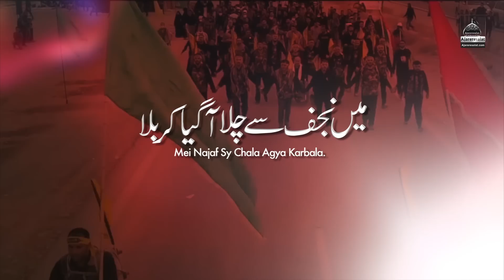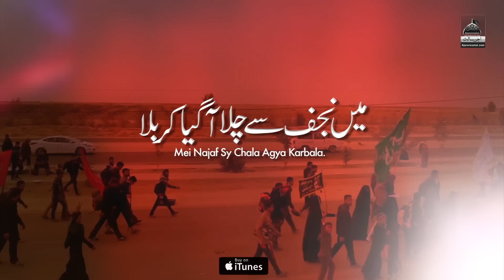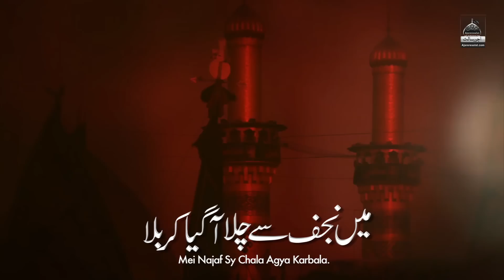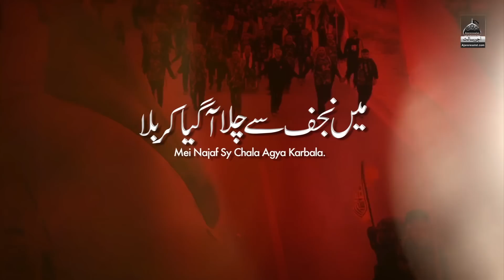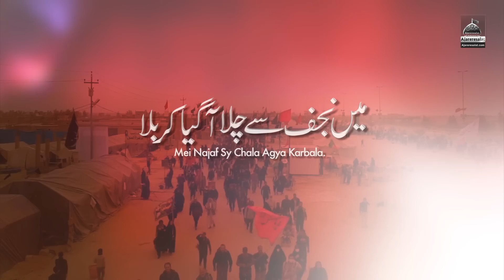Noha - Muzaffar Tabatabai - Mein Najaf Se Chala Aa Gaya karbala - 2019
Karbala Karbala

Mein Najaf Say Chala Aa Gya Karbala
Muntazir Thy Jahan Hazrat e Bawafa

Anbiya Aye Hain Aulia Aye Hain
Choomny Jo Zameen Hosiya Aye Hain
Mein Ny Sajda Wahan Pr Ada Kar Diya

Mein Bahisht e Bari K Tawalla Pay Hoon
Mein Mawadat K Arsh e Mualla Pay Hoon
Ab Hai Qadmo Tallay Sidra Tul Muntaha

Mein Najaf Sy Chala Aa Gya Karbala

Rab Sy Milna Hai Gar Karbala Aiye
Dil K Phr Dusro Ko Bhi Smjhaiye
ZahireHaq Hai Gar Zahir e Karbala

Darmiyan Do Haram Ke Hain Manzar Ajab
Rizq Leny Farishty Bhi Aty Hain Sab
Deed na thi ke mein dekh leta Khuda

Babe Qibla Rakh Di Hai Mein Ny Jabeen
Mjh Ko Duniya Sy Ab Koi Matlab Nai
Mjh Ko Shah Nay Kaha Aa Mery Pas Aa

Mein Ye Kehta Raha Haye Tanha Hussain A.s
Mein Ye Kehta RAha Haye Pyaasa Hussain A.s
Meri Ankhon Mein Roti Rahi Alkama

Babe Jannat Pe Yasir muzaffar rukay
Boly Darban Sy Puch Jo Jee Gaye
Usny Bs Ye Kaha Matami Hai Tu Kya

Karbala Karbala

Kalam Title : Mein Najaf Se Chala Aa Gaya karbala
Reciter : Muzaffar Tabatabai
Release : Ajareresalat.com
Written By: Yasir Shah
Composition: Muzaffar Tabatabai
Audio: ODS
Video: 72STARS Productons
Edit: Yaseen Sumairy